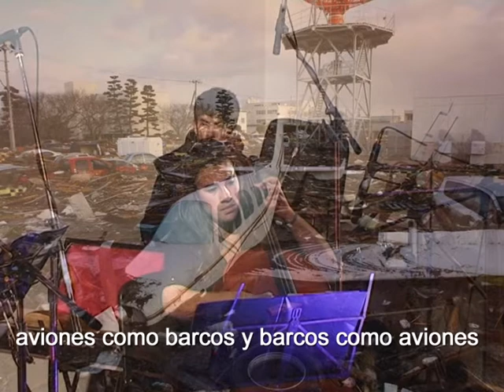RAMIRO LORENZO TSUNAMI.mpg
RAMIRO LORE